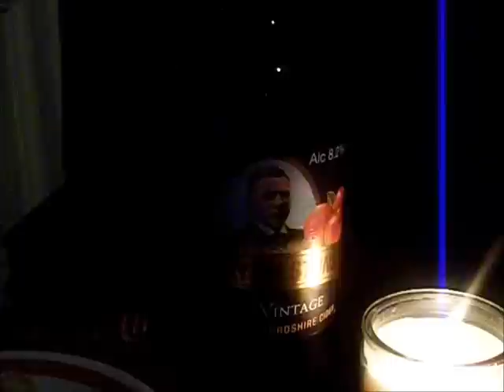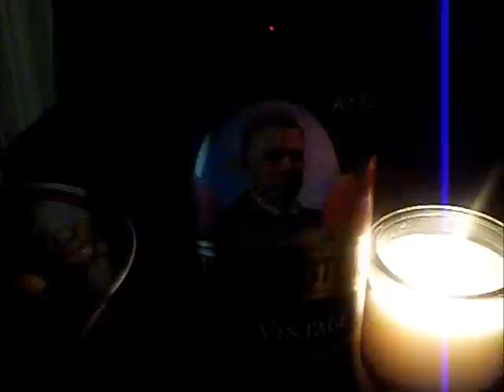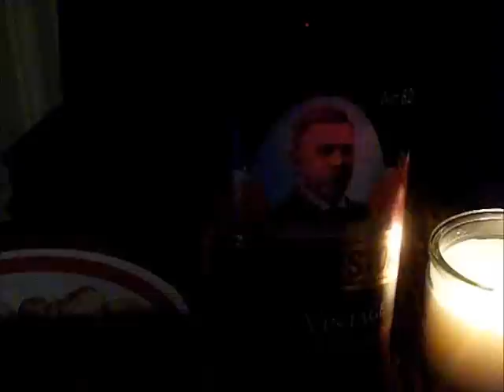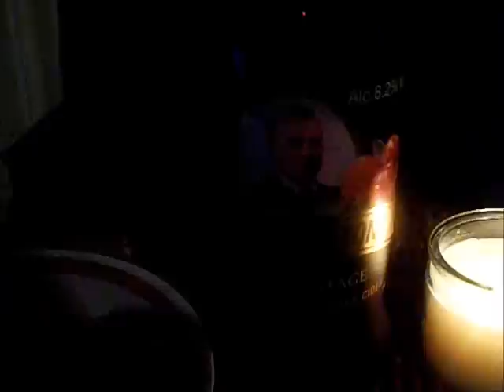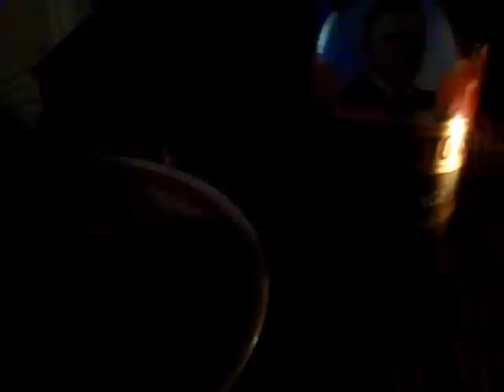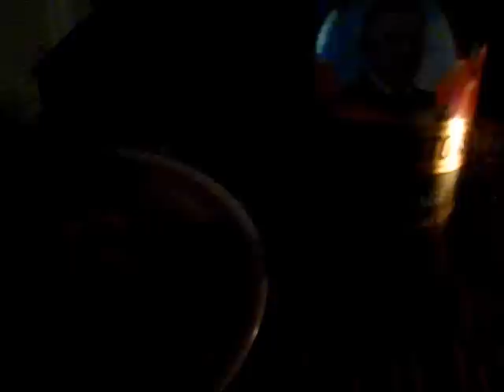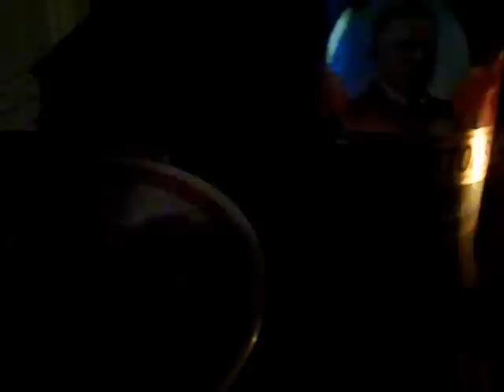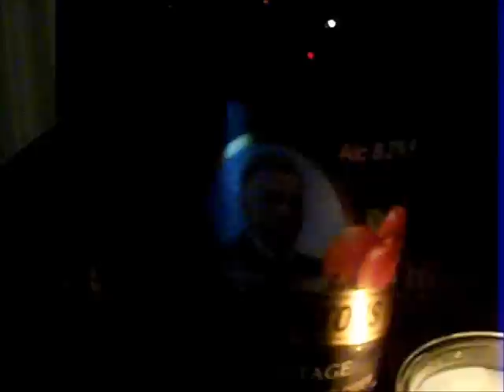Whisper 42. Alpha tag. (The Boys Questions) With some ASMR sounds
Hey guys

Thought it would be fun to answer these questions for guys as I'm such a "girly girl" Might let you see another side of personality! :) Also I added in some asmr sound of eating.

Apologies: This isn't very relaxing as I got a bit over excited lol! Also didn't realise the surface I was filming on was so loud so sorry for any harsh noises. Thirdly the image quality isn't  the best as I was using my old camera.

All that being said I hope you at least find it a little entertaining! Thanks to the creators of this TAG it was so fun!

Whisperer's mentioned.

Questions:

1.Favorite fighter
2.Favorite beer
3.Favorite action movie
4.Favorite old school action star
5.Favorite modern day school action star
6.Free weights or machines
7.Trojan or Durex
8.Blondes, brunettes or redheads
9.Favorite deodorant or body spray
10.Boxers or briefs
11.MMA or boxing
12.Nike or Adidas
13.Favorite metal band
14.Favorite hip hop artist
15.Dream car
16.Boobs or butts
17.Angelina Jolie or Jennifer Lopez
18.Favorite scent on a woman, sweet or floral
19.Steak or fish
20.Jeans or sweats
21.Favorite color
22.Favorite gangster movie